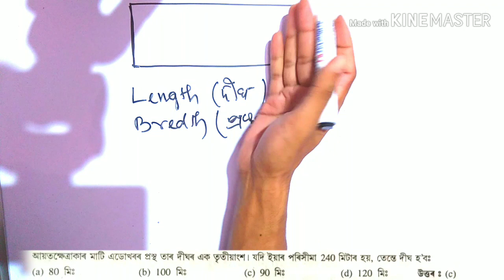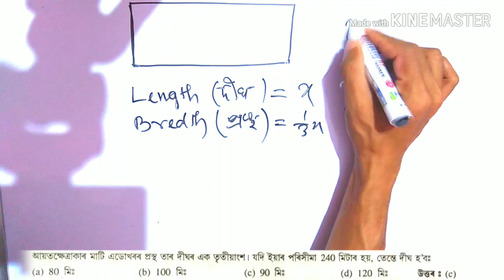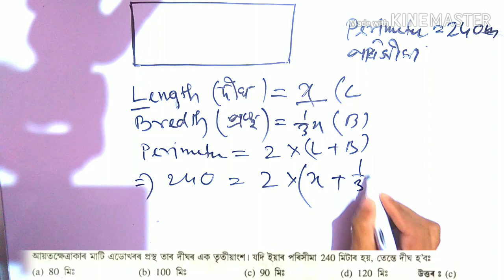অসম টেটৰ বাবে পৰিসীমাৰ এটা অংক চন্দ্ৰ প্ৰকাশৰ কিতাপৰ পৰা।। Assam TET 2019 Math Class-13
This is a Job news, career guidance and interview preparation channel. Here you will get regular Job updates and all exam related tutorials. We provide only real and true news. Also, you will find here the best quality and easily understandable videos than anywhere else on YouTube. Please share our channel link and our videos link as much as possible so that everyone gets all our important videos and updates regularly. Our aim is to help every person to get a Job and reduce unemployment issues. So please support to help us solves this major issue. Without your love and support we can not do anything. So please help us to grow our YouTube channel. Helping each other is the always the best option for success. Thank you so much for visiting our channel and watching our videos regularly. We are really happy to have you in our channel. Visit again...😊